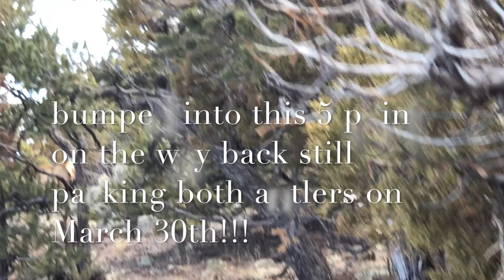QuaranQueen Series EP. 1: Found My First Elk Sheds of 2020 !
Scout To Hunt: The greatest mapping service, use discount “BRIDGET10” and enter their TheHuntBefore Shed Hunting photo contest to win AMAZING prizes including a sponsored hunt, or shed hunting trip with me!

I own and operate Utah’s FIRST and ONLY women led fly fishing guide services! Visit this link to shop my stickers and hats, and to hire me as your guide thank you for supporting me and Chunky Trout Outfitters!

Supporting my favorite brands helps support me and my YouTube Channel!

BEX Sunglasses: High quality polarized sunglasses! Use discount “BRIDGET” to save 10%

Azyre Gear: Wildly high performance hunting apparel built by women, for women

Scout To Hunt: The greatest mapping service, use discount “BRIDGET10”

RakAdx: Apparel made for buyers, with killer subscription box deals!

Fabel Lifestyle: Owned and operated by ME, Bridget Fabel. I hand make bracelets out of RECYCLED fly fishing line, as well as sell custom hats and apparel.

Azyre Gear
Scout To Hunt
Bowmar Nutrition
Orion Cooker
Vortex Optics
BEX
RakAdx Co.